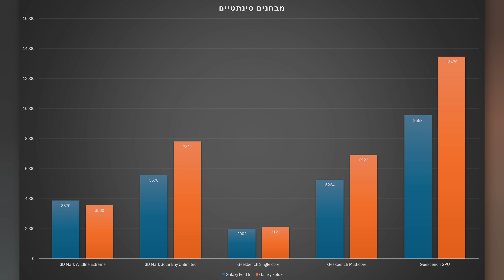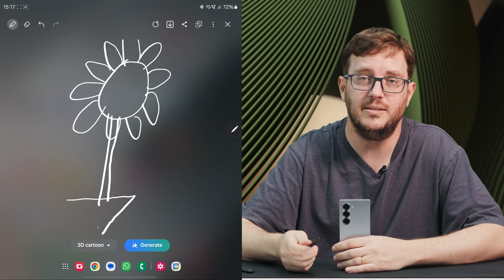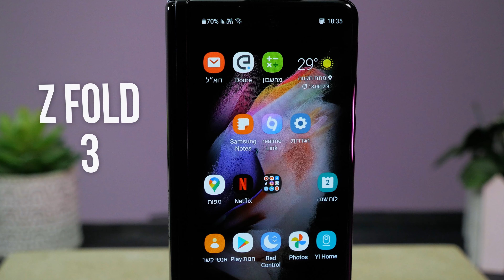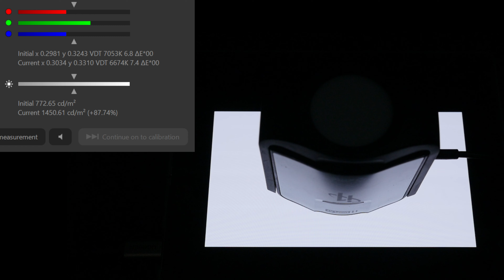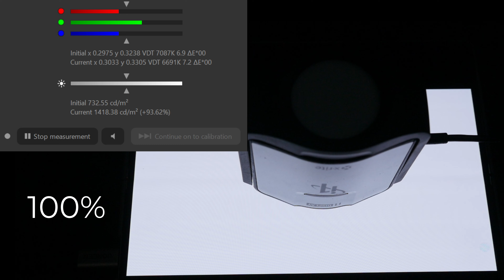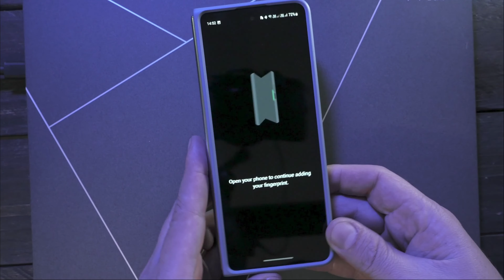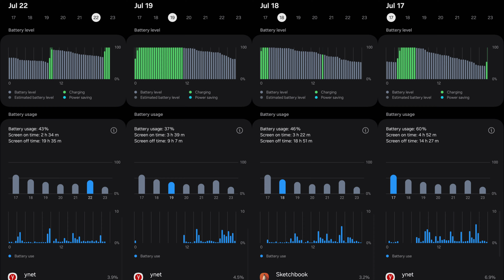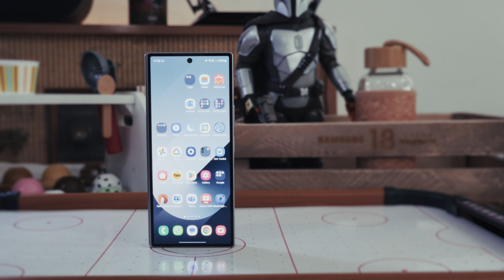Galaxy Z Fold6 | הכי פרקטי שיש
ה-Galaxy Z Fold6 הוא מתקפל הדגל של סמסונג שמגיע השנה עם מסך משודרג, מבנה דק יותר וציר מחוזק. האם יש לו את מה שצריך כדי להכניס את המתקפלים למיינסטרים?